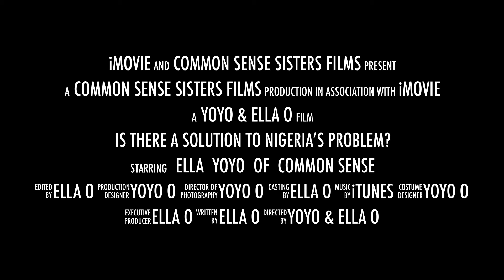IS THERE A SOLUTION TO NIGERIA’S PROBLEM ? (Trailer) || COMMON SENSE SISTERS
The full video is going live on Friday July 17th, 2020.